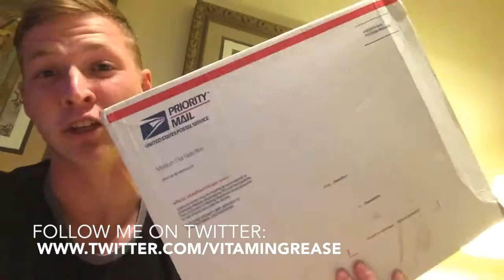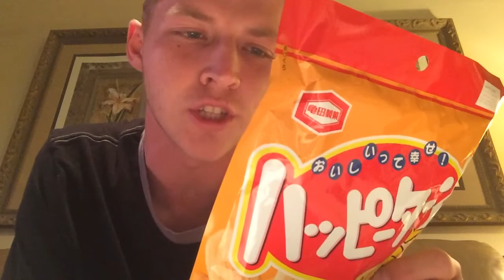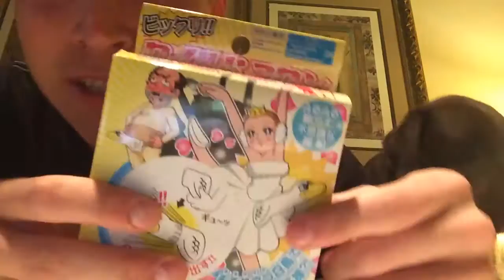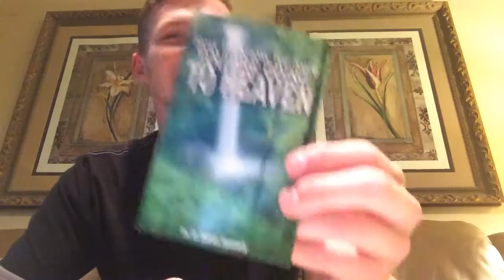Birthday Mystery Box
Kik: OMFGWTFTGIF